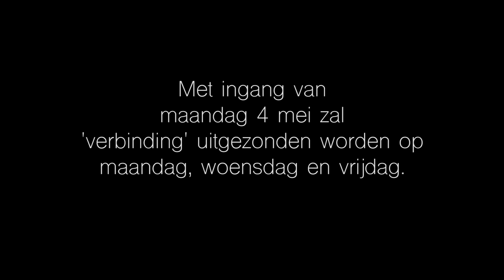Verbinding - 31 - ds. P. Molenaar | Dagelijkse Overdenking